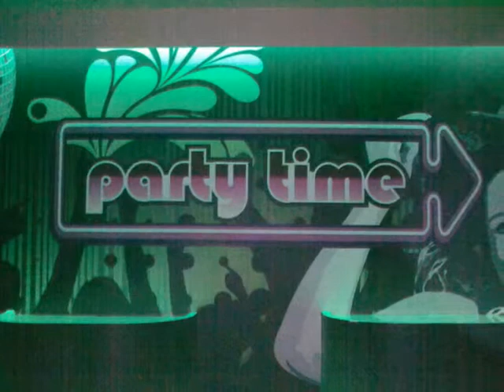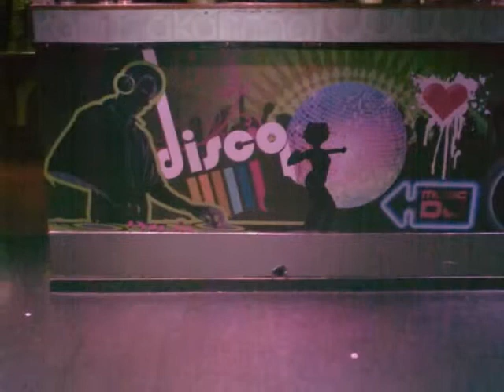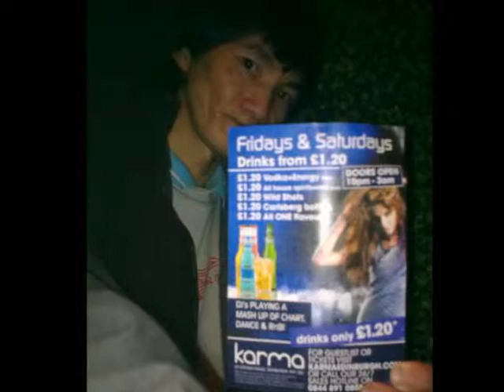karma nightclub in Edinburgh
hi this time will be good see it i hpo you like good luck